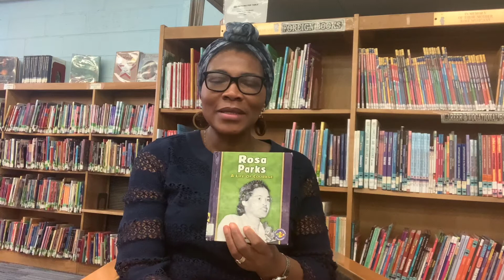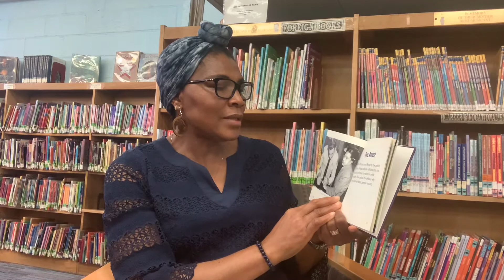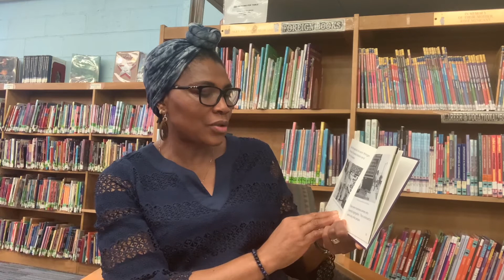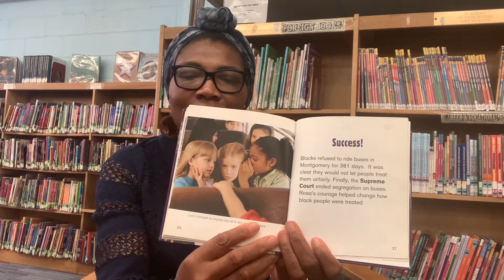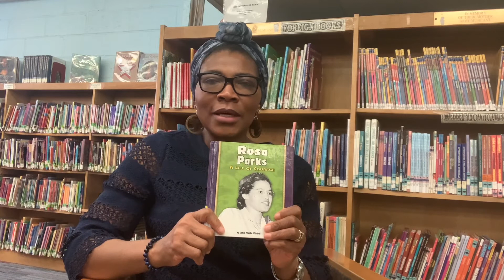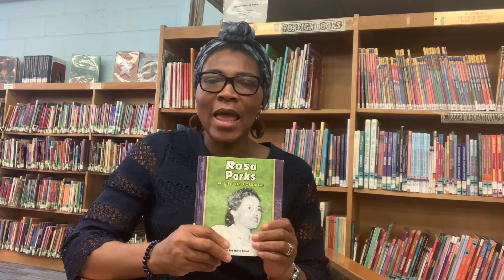Irvington Public Library NJ Storytime with Ms. Chima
Continuing our Celebration of Women's History Month: Ms. Chima will be reading: Rosa Parks a life of courage by Anne Marie Kishel.